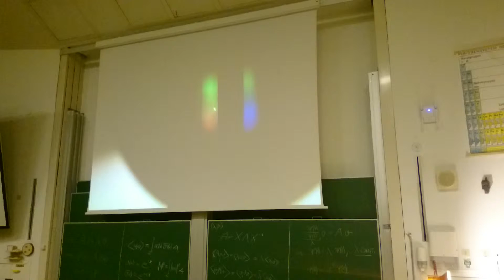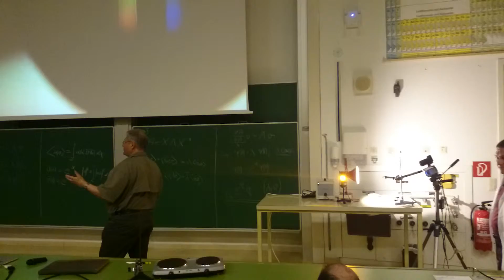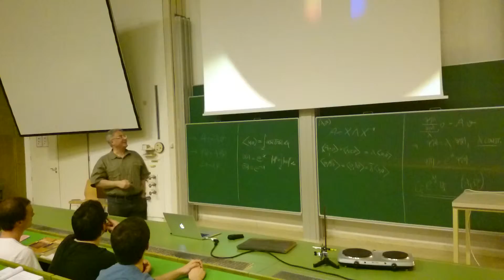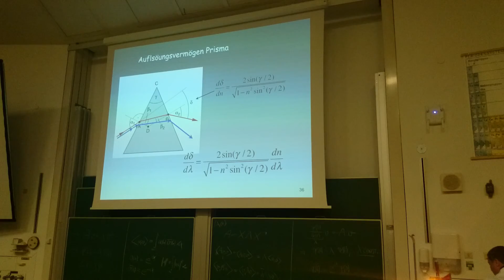2015-05-13_Experiment_01_Dispersion